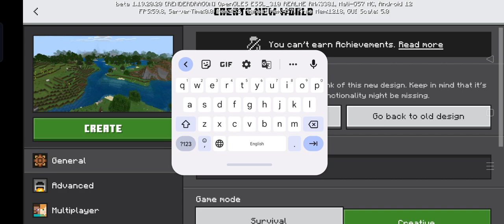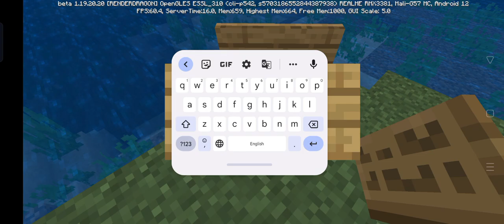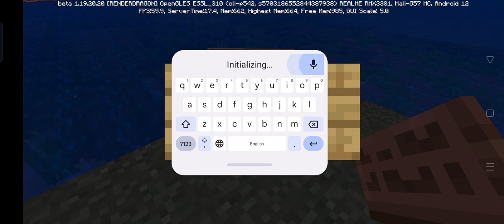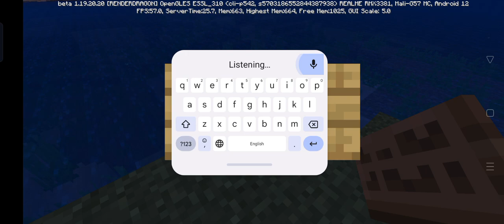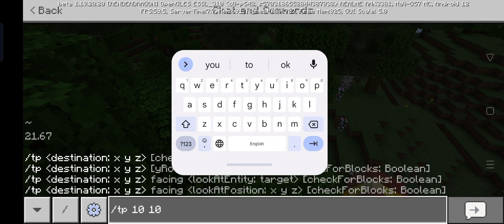"VLOGGER GAMING"MINECRAFT POCKET_EDITION AND MINECRAFT TIK TOK HACK VERY EASY but...